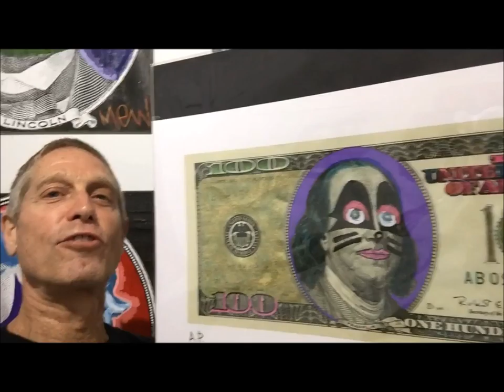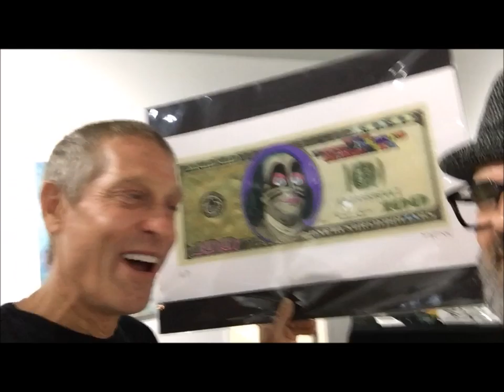Fathom Gallery Grand Opening - Keith Kurlander - feat. Matthew E. Wineberg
This is a little video from the Fathom Gallery Grand Opening in DTLA featuring the works of Andre Miripolsky | Andrea Bogdan | Ashley Payne | Bisco Smith | Colette Miller | Erin Yoshi | Isabelle Hope Grahm | Kate Carvellas | Larry Lott | Matthew E. Weinberg | Matthew Heller | Paul Juno | Rafael Serrano | Raphaele Cohen-Bacry | Raúl De La Torre | Rohitash Rao | Sarah Stone | Shplinton | Timothy Robert Smith